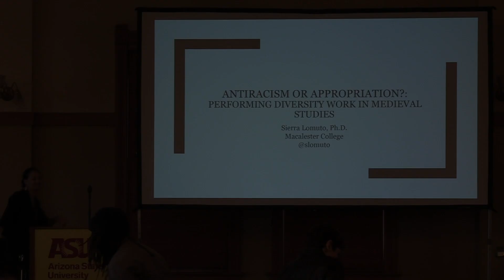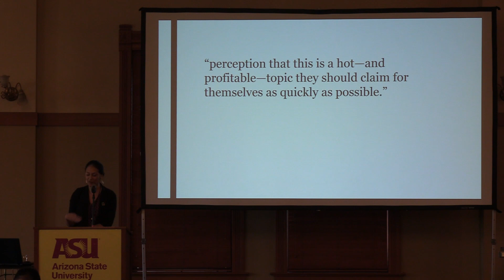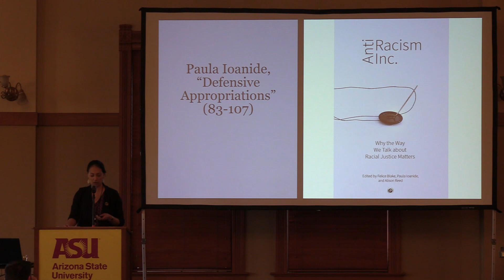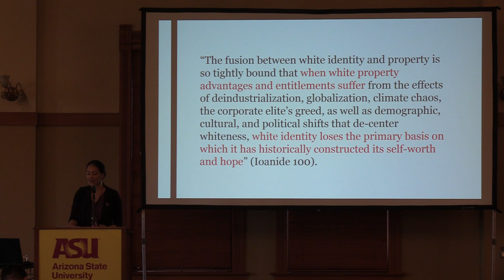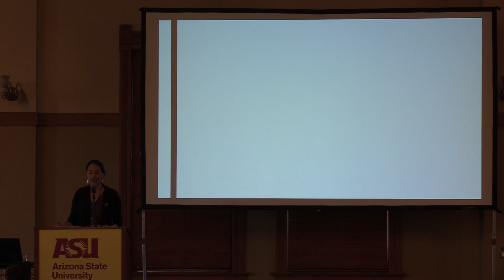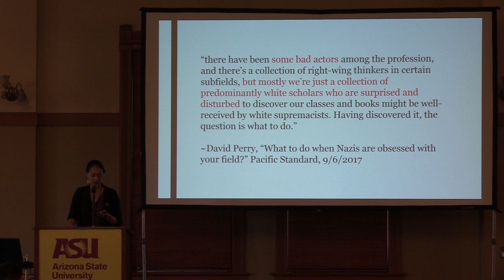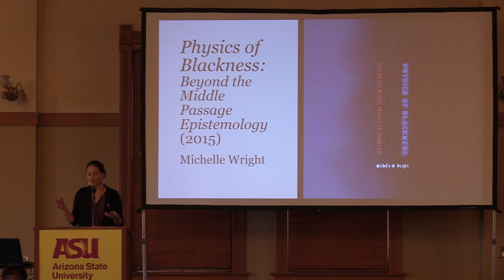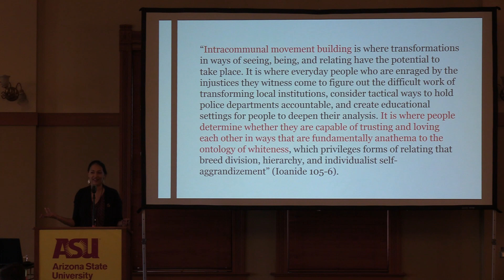Sierra Lomuto "Antiracism or Appropriation?: Performing Diversity Work in Medieval Studies"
Presentation given at RaceB4Race™ : Appropriations Symposium in Tempe, AZ on January 17th and 18th, 2020

Sierra Lomuto is an Assistant Professor of English at Macalester College, where she also holds a Consortium for Faculty Diversity Postdoctoral Fellowship (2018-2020). Her work explores the relationship between early globalities and racial formation in medieval literature, focusing in particular on Latin Europe and the Mongol Empire. Her articles appear or are forthcoming in Exemplaria, postmedieval, and Deconstructing Medieval Margins and Marginality (Routledge). Her public essays on appropriations of the medieval past have appeared in In the Middle, Public Books, and  Medievalists of Color. She is currently working on her book, Exotic Allies: Race, Literature, and the Construction of Mongols in Medieval Europe.

The Arizona Center for Medieval and Renaissance Studies (ACMRS) was established in 1981 by the Arizona Board of Regents as a state-wide, tri-university research unit that bridges the intellectual communities at Arizona State University, Northern Arizona University, and the University of Arizona. Located centrally on the campus of Arizona State University, ACMRS is charged with coordinating and stimulating interdisciplinary research about medieval and early modern literature and culture.